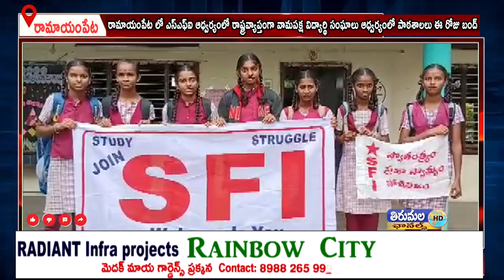రామాయంపేటలో ఎస్ఎఫ్ఐ రాష్ట్రవ్యాప్తంగా వామపక్ష విద్యార్థి సంఘాలు ఆధ్వర్యంలో పాఠశాలలు బంద్ చేయించారు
రామాయంపేట పట్టణంలో ఎస్ఎఫ్ఐ జిల్లా బాధ్యులు జగన్ ఆధ్వర్యంలో రాష్ట్రవ్యాప్తంగా వామపక్ష విద్యార్థి సంఘాలు ఆధ్వర్యంలో పాఠశాలలో ఈ రోజు బంద్ కు పిలుపునిచ్చిన నేపథ్యంలో రామాయంపేట పట్టణంలోని జిల్లా పరిషత్ ప్రభుత్వ బాలికల ఉన్నత పాఠశాలను బంద్ చేయించారు